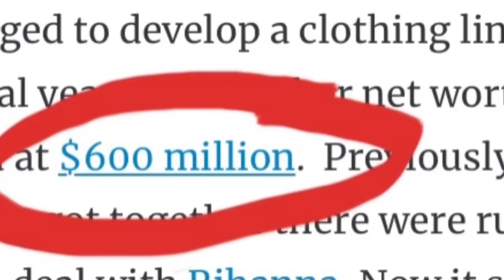BEYONCE DIDN’T LIKE THIS WOMAN TALKING TO JAY Z AND IT SHOWED | CLIP INCLUDED